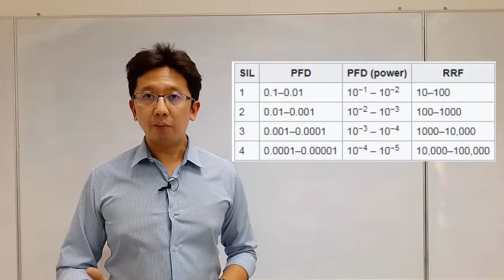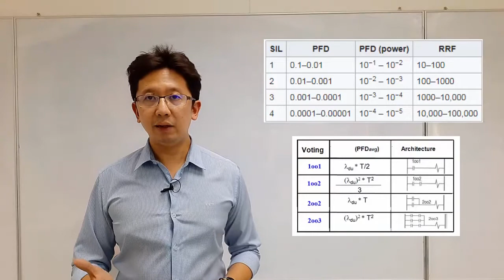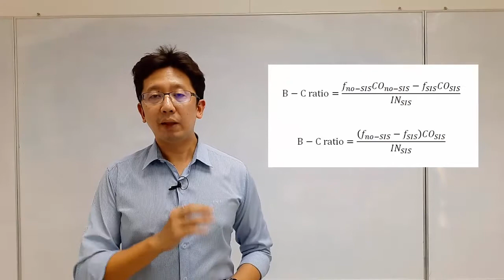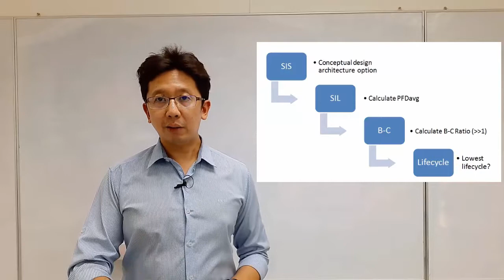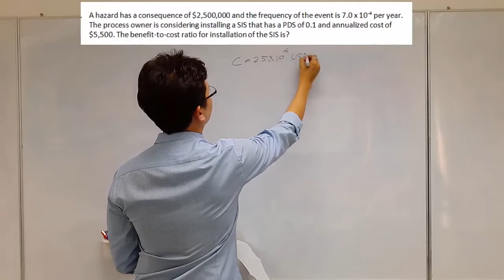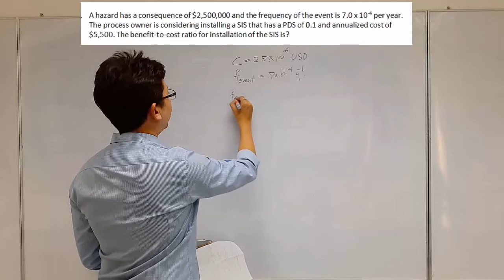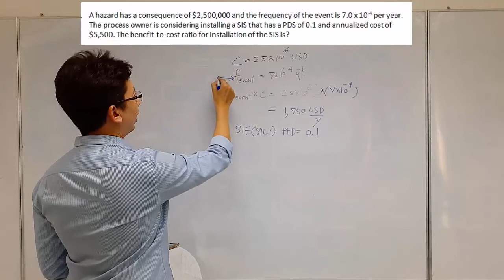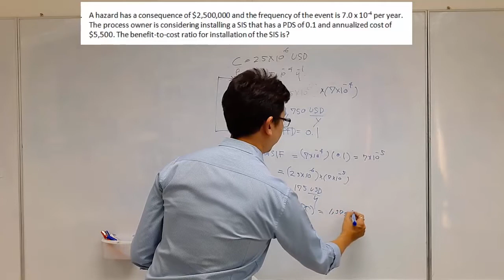Benefit To Cost Ratio